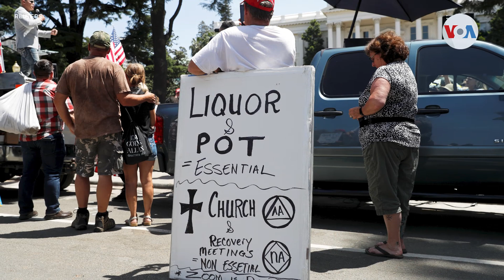En fotos: Protestas contra el confinamiento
No todos aceptan las estrictas medidas de confinamiento. Por ello, varias protestas han estallado a nivel mundial intentando finalizar las medidas que han paralizado las economías y cambiado el ritmo de la vida.